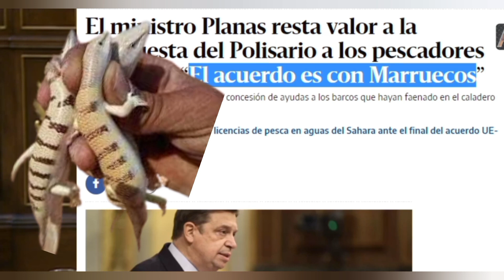Espagne:Tout accord ne sera conclu qu'avec le Maroc dans le domaine de la pêche maritime .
Dans cette vidéo, nous examinons la dernière escalade diplomatique entre l'Espagne et le Maroc concernant la question de la pêche en Méditerranée. Découvrez les enjeux qui sous-tendent cette crise, notamment les menaces du Front Polisario et les conséquences pour les relations entre les deux pays.

1. Actualités : Les dernières actualités internationales concernant la crise de la pêche en Méditerranée sont au coeur de ce reportage exclusif.

2. Politique : Les décisions politiques prises par le gouvernement espagnol et le Maroc sur la question de la pêche en Méditerranée ont des conséquences importantes pour les intérêts de chaque pays

3. Diplomatie : La diplomatie est à l'oeuvre dans les négociations en cours entre l'Espagne, le Maroc et l'Union européenne pour parvenir à un accord sur la pêche maritime dans la région.

4. Méditerranée : La Méditerranée est un lieu stratégique pour l'Espagne et le Maroc, et la question de la pêche y est au coeur de nombreuses tensions géopolitiques.

5. Maroc : Le Maroc est un acteur clé dans la crise de la pêche en Méditerranée, en raison notamment de sa souveraineté sur les provinces du sud.

6. Espagne : L'Espagne est directement concernée par la crise de la pêche en Méditerranée, en particulier en raison de la présence de pêcheurs espagnols dans la région.

7. Front Polisario : Les déclarations du Front Polisario sur les licences de pêche pour les côtes sud du Maroc ont suscité de vives réactions, notamment de la part des gouvernements espagnol et marocain.

8. Pêche maritime : La question de la pêche maritime est au coeur de la crise  ​​    diplomatique entre l'Espagne et le Maroc, en raison de l'expiration imminente de l'accord de pêche entre le Maroc et l'Union européenne.

9. Accords internationaux : Les accords internationaux sur la pêche maritime sont cruciaux pour garantir une exploitation durable des ressources marines et pour éviter les conflits entre les pays riverains.

10. Souveraineté : La question de la souveraineté est centrale dans la crise de la pêche en Méditerranée, en particulier en ce qui concerne le contrôle des provinces du sud du Maroc.

1. الأخبار: آخر الأخبار الدولية المتعلقة بأزمة الصيد في البحر الأبيض المتوسط ​​هي في صميم هذا التقرير الحصري.

 2. سياسية: القرارات السياسية التي اتخذتها الحكومة الإسبانية والمغرب بشأن مسألة الصيد في البحر الأبيض المتوسط ​​لها نتائج مهمة على مصالح كل بلد.

 3. الدبلوماسية: تعمل الدبلوماسية في المفاوضات الجارية بين إسبانيا والمغرب والاتحاد الأوروبي للتوصل إلى اتفاق حول الصيد البحري في المنطقة.

 4. البحر الأبيض المتوسط: البحر الأبيض المتوسط ​​مكان استراتيجي لإسبانيا والمغرب ، ومسألة صيد الأسماك في قلب العديد من التوترات الجيوسياسية.

 5. المغرب: المغرب لاعب رئيسي في أزمة الصيد المتوسطي ، لا سيما بسبب سيادته على الأقاليم الجنوبية.

 6. إسبانيا: تتأثر إسبانيا بشكل مباشر بأزمة الصيد في البحر الأبيض المتوسط ​​، ولا سيما بسبب وجود الصيادين الإسبان في المنطقة.

 7. جبهة البوليساريو: أثارت تصريحات جبهة البوليساريو بشأن تراخيص الصيد في السواحل الجنوبية للمغرب ردود فعل قوية ، لا سيما من الحكومتين الإسبانية والمغربية.

 8. الصيد البحري: تقع قضية الصيد البحري في قلب الأزمة الدبلوماسية بين إسبانيا والمغرب ، بسبب قرب انتهاء اتفاقية الصيد البحري بين المغرب والاتحاد الأوروبي.

 9. الاتفاقيات الدولية: الاتفاقيات الدولية بشأن الصيد البحري ضرورية لضمان الاستغلال المستدام للموارد البحرية وتجنب النزاعات بين البلدان المشاطئة.

 10. السيادة: مسألة السيادة هي مسألة مركزية في أزمة الصيد المتوسطي ، لا سيما فيما يتعلق بالسيطرة على الأقاليم الجنوبية للمغرب.